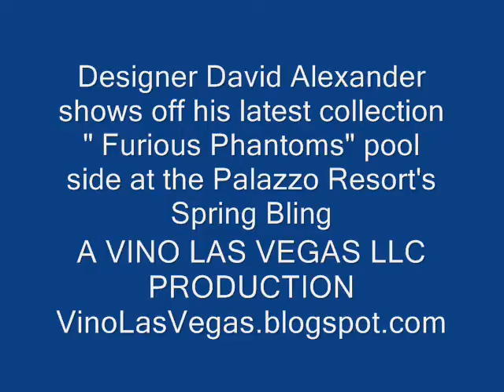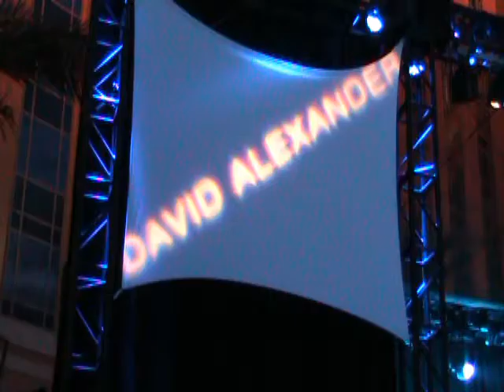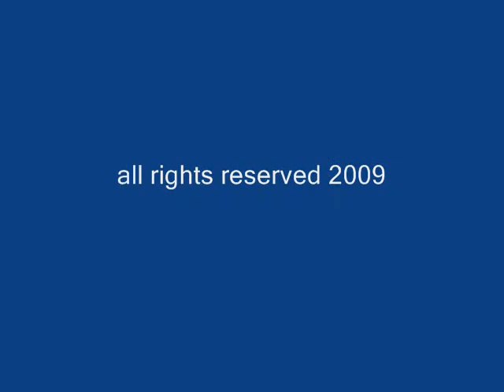Designer David Alexander shows off his latest creations at the Palazzo